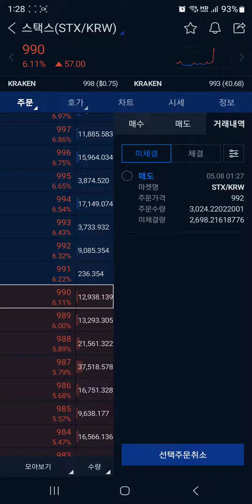스택스 코인 (STX) 실전 "띡띠기" 기법 공개